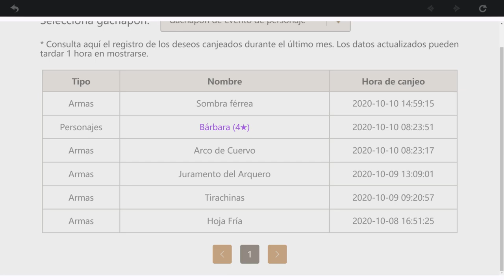Genshin Impact (#30) - La Guarida De Stormterror